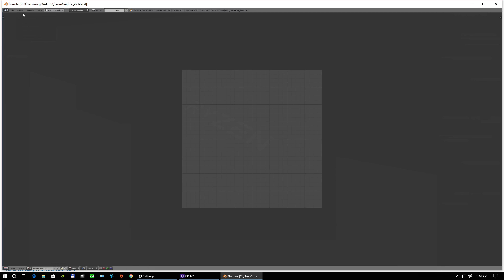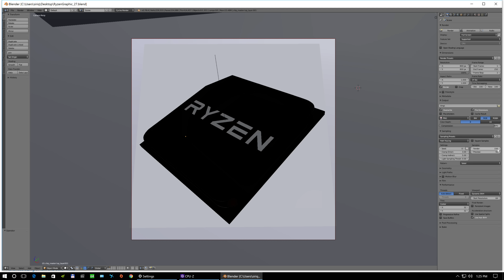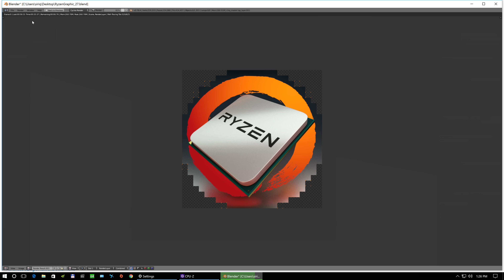Ryzen Blender test with AMD FX 8350@4.8 Recorded with AMD ReLive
Ryzen CPU has finished the test in 36 sec@ 150 samples while running @3.4 GHz. This CPU does it under 57 sec. With 100 Samples finish it just under 38 sec .
I have used Stilt's build Blender, which gives even greater performance. Doesn't matter if you have got AMD or Intel.

Intro by Top Free Intro